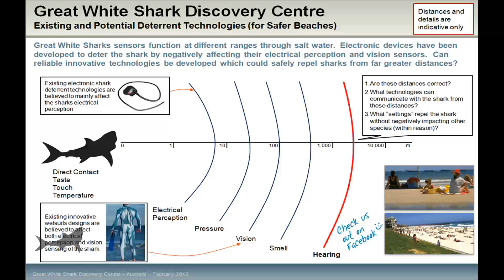Great White Shark Discovery Centre Overview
We plan to develop a world first, innovative floating aquarium off the protected coast of Port Lincoln in South Australia.

The Great White Shark Discovery Centre will temporarily accommodate live Great White Sharks, with the creature's health and well-being at the forefront of the centre's design and operation. Sharks will be frequently changed and kept for a short period of time only.

The multi-purpose centre will not only raise awareness about sustainable practices, but will provide unprecedented access to the GWS to enable world leading research and technical development opportunities. Importantly, we hope to help develop technologies that make it safer for us to enter the ocean. We don't want any more of our friends or family eaten by Great Whites anymore, but at the same time we want to protect them.

Our true value we intend to deliver is our sustainable values, however, the GWSDC is considered a Pandora's Box of opportunity to help drive other primary industries such as Agriculture, Aquaculture, Tourism, Advanced Manufacturing, Science and Innovation, Education and Defense. We believe this will provide many new indirect business opportunities.

We believe that true sustainability comes not only from environmental sustainability, but also, social, cultural and economic sustainability. Environmentalism and industry should work hand in hand together.

We believe an effectively global change in sustainability can be driven by promoting sustainable values such as Respect, Understanding, Teamwork and Forgiveness. Avoid Greed and Ego.

We Respect things like Imagination, Empathy, Intellectual Capability and Will. We don't Respect the opposite of these.

In addition to the initial concept, we have plans to diversify with other dangerous shark species and plan to grow domestically and internationally.

Please take the time to 'Check us out on Facebook' and or read details from our website which can be found through the Facebook page. Thank you. :) Trav